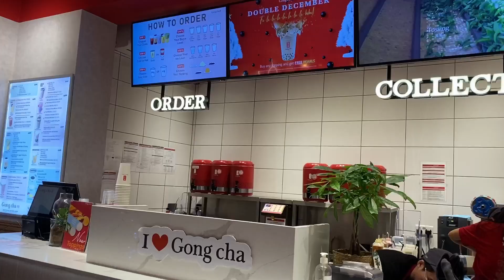Christmas in london | ไป winter wonderland ครั้งแรก, ice skating, ซูชิที่อร่อยสุดตั้งแต่มาอังกฤษ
hi everyone!

คลิปนี้เป็นคลิปที่เราไป london ช่วงคริสมาสต์ ที่บรรยากาศมัน festive มากๆแล้วช่วงเทศกาลก็จะมีกิจกรรมให้ทำ แล้วก็เดินเล่นเยอะมากๆ ทั้ง ice rink ที่ somerset house หรือว่า winter wonderland ไม่ก็ Christmas market ก็เลยมาแชร์ว่าทริปลอนดอนรอบนี้เราไปไหนบ้าง hope everyone enjoy watching

about me
hello everyone who's reading this, I am sew and currently studying in the UK. I document days in my life to preserve precious memories. Thank you for stopping by, and I hope you have a nice day